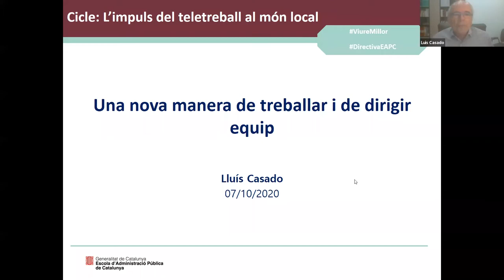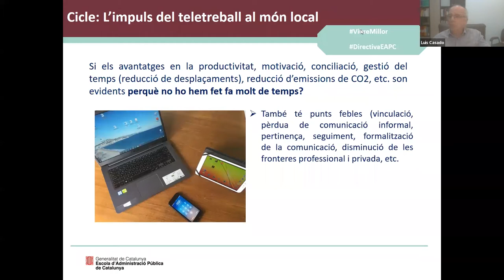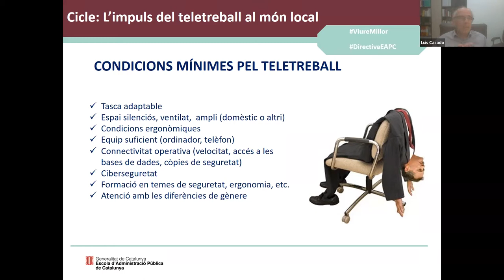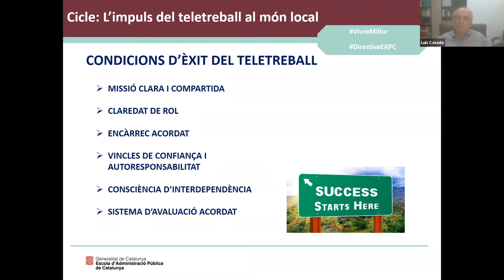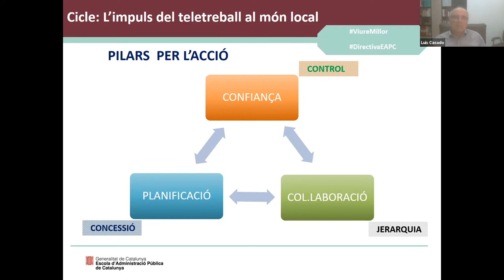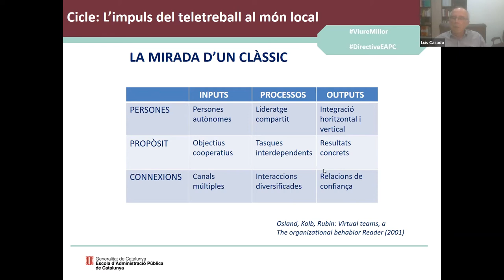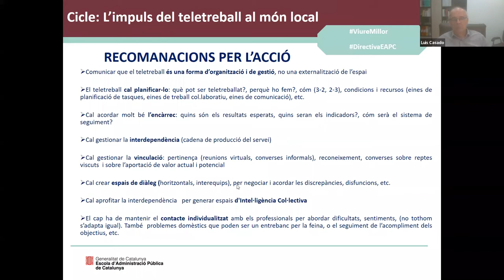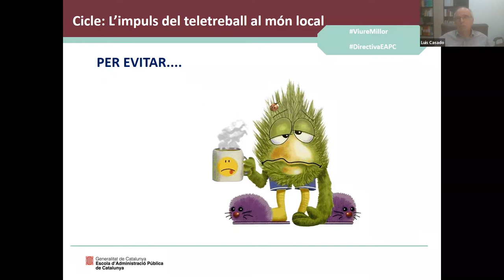Una nova manera de treballar i de dirigir equips (07/10/2020)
CICLE: L'IMPULS DEL TELETREBALL AL MÓN LOCAL

Presentació
La necessitat de garantir els serveis públics malgrat el confinament derivat de la pandèmia ha dut a moltes administracions a plantejar-se el teletreball com a modalitat de prestació de serveis. Aquest cicle va orientat a compartir algunes de les experiències actuals i debatre sobre el model de teletreball més adient i com implantar-lo. El propòsit és fomentar el teletreball com a sistema d’organització flexible de la jornada laboral a les administracions locals com una peça cabdal per contribuir a les polítiques de reorganització dels horaris que es deriven dels compromisos establerts en el Pacte per la Reforma Horària.

Objectius
Dotar les corporacions locals d’elements de debat i reflexió a l’hora d’implantar la modalitat de treball a distància en les seves organitzacions.

Programa
Aquest Cicle consta de cinc sessions, d’una hora i quart de durada cadascuna, que van tenir lloc entre el 30 de setembre i el 9 d’octubre de 2020.

Sessió 4:
La gestió d’equips virtuals. El pla personal de treball i les eines de seguiment, a càrrec de Lluís Casado, consultor especialitzat en desenvolupament directiu i d’equips en entorns complexos.